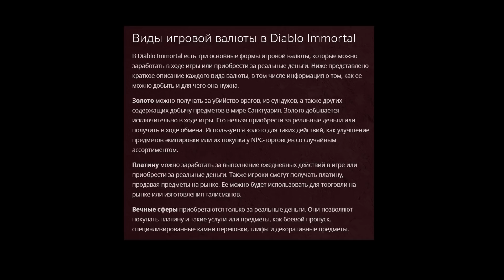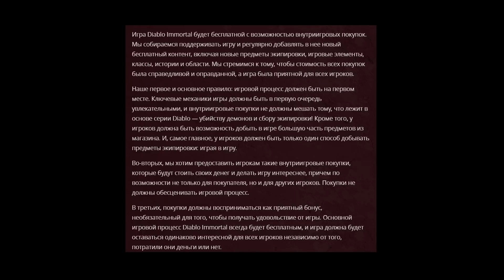Diablo Immortal: Blizzard запустила тестирование игры. Первые впечатления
Diablo Immortal: Blizzard запустила тестирование игры. Первые впечатления. в данном видео речь пойдет о новой информации по грядущей игре по вселенной диабло. группа ВК